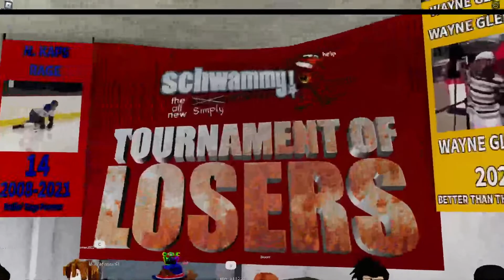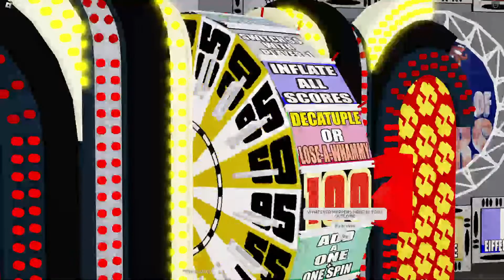SYL S5 TOL (PETERBOROUGH PT II)